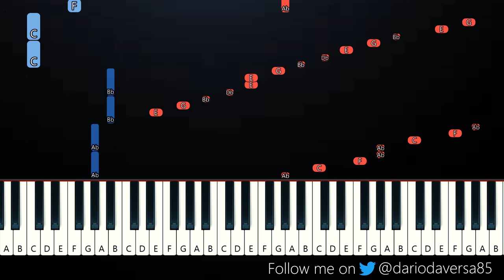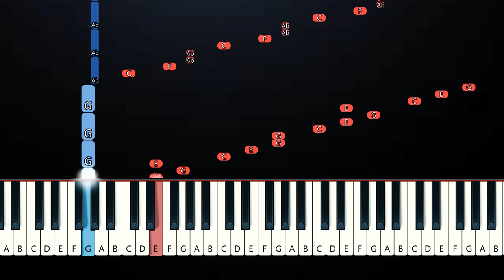Ethan Bortnick - engravings (Piano Tutorial)